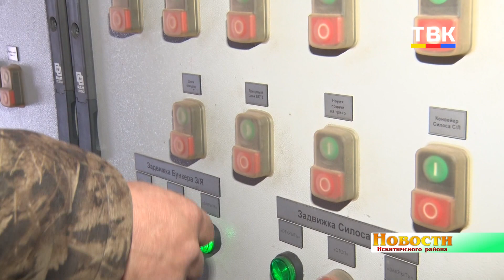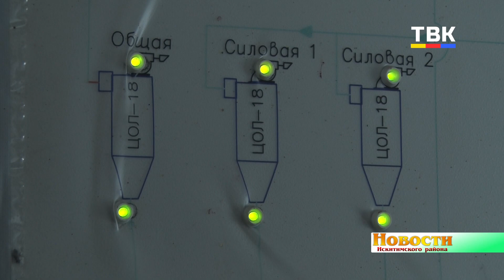Хозяйства Искитимского района готовят к весне технику и семена